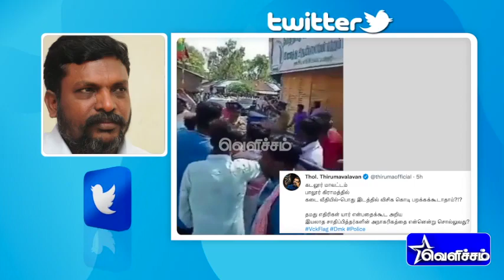பொது இடத்தில் விசிக கொடி பறக்கக்கூடாதாம்?... திருமா ஆவேசம் | Thirumavalavan | VCK | Velicham Tv